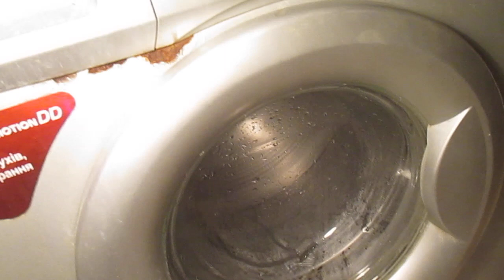👉 Как заменить ТЭН в стиральной машине LG Direct Drive | Ремонт своими руками.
Стиральная машина LG перестала греть воду? 🔥
Чаще всего причина — неисправный нагревательный элемент (ТЭН). В этом видео я подробно покажу замену ТЭНа в стиральной машине LG с прямым приводом (Direct Drive).

🔧 Что вы узнаете:
1. Как определить неисправность ТЭНа
2. Разборка стиральной машины LG для доступа к нагревателю
3. Снятие старого ТЭНа и установка нового
4. Основные тонкости и нюансы замены
5. Проверка работы после ремонта

После правильной замены стиральная машина снова будет нагревать воду и работать как новая!